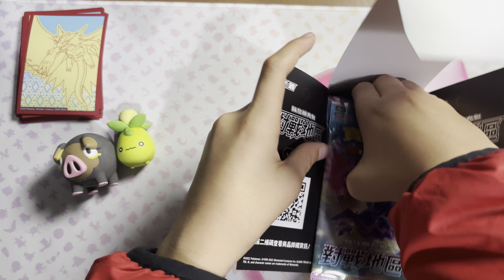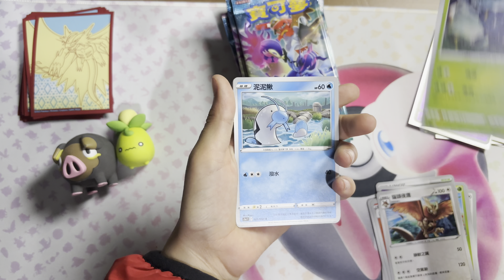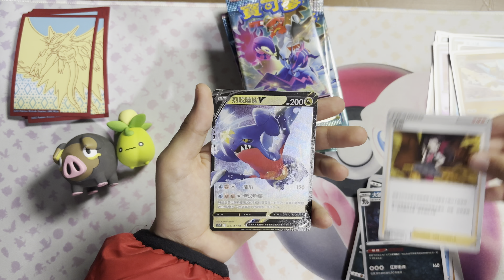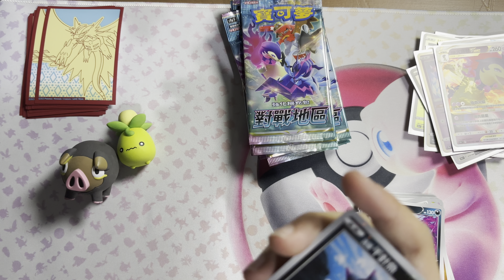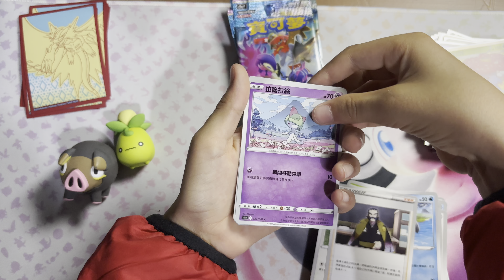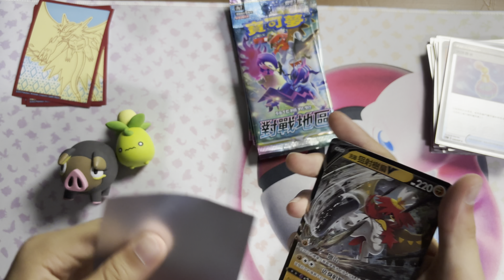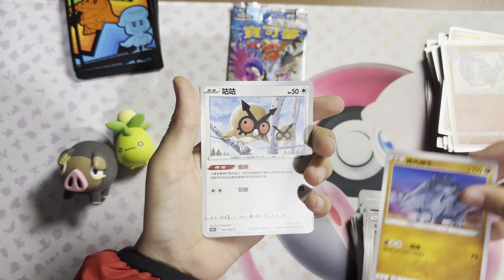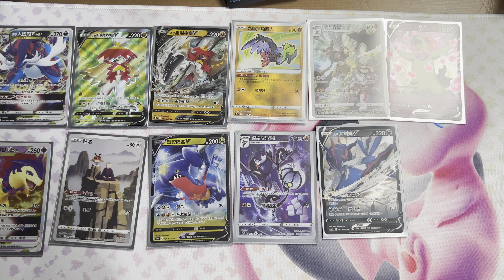Battle Region Booster Box Opening!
In this video we are opening a booster box of Battle Region set in Traditional Chinese.